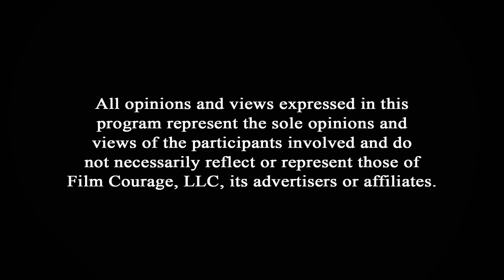Hobby Writer Versus A Professional - Gary W. Goldstein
The Screenwriter’s Blueprint For Career Success

Gary W. Goldstein has produced some of Hollywood's biggest box-office hits (Pretty Woman, Under Siege, The Mothman Prophecies and more), generating well over One Billion Dollars in worldwide revenue, receiving multiple Academy Award nominations, People's Choice Awards, a Golden Globe and other honors.  Before moving to Los Angeles, Gary practiced as an attorney in San Francisco. He later served as president of two divisions of IAM.com, an internet entertainment company successfully funded at $50MM.  Gary's passion as a storyteller goes beyond producing the work of gifted screenwriters. He's committed to sharing with everyone who desires real success and enduring careers as a creative professional his smart, simple strategies that magically transform talent into business success more rapidly and with greater ease.  Gary's spoken at TEDx La Jolla, been published by the Huffington Post, and was a contributing author for the Napoleon Hill Foundation's newest publication "Stickability".  Gary also regularly speaks to creative audiences and has given talks at American Film Institute, UCLA, Emerson College, De Anza College, the Dallas Screenwriters Association, the Great American Pitchfest and beyond. Gary's latest endeavor includes CreativeEdge.com where he helps creative professionals have their voices heard, their stories told, and to turn their talents into a career.

CONNECT WITH GARY W. GOLDSTEIN

AUDIO